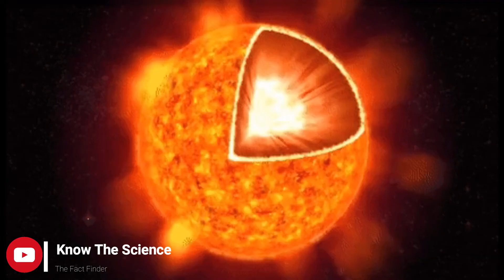What is a red giant star?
In this video we will see about what is a red giant star and complete information about red giant star. We will also see some facts about red giant star.